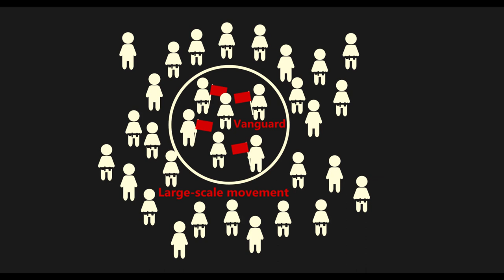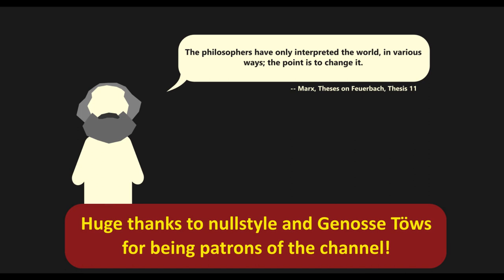Lenin in Five Minutes: Revolutionary Tactics and the Vanguard Party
This video outlines Lenin's thoughts on political action and presents the main reasoning for the necessity of the vanguard party.